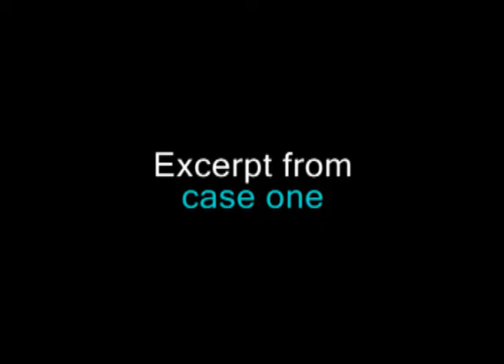James Bugental Live Case Consultation Psychotherapy Video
This video presents a rare and invaluable opportunity to view renowned existential-humanistic psychotherapist James Bugental demonstrate his unique group consultation style.